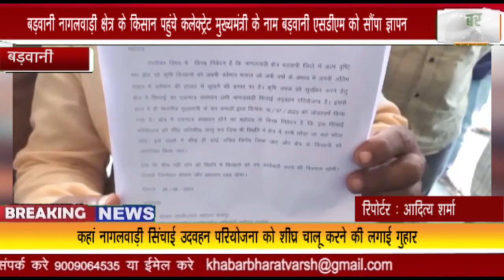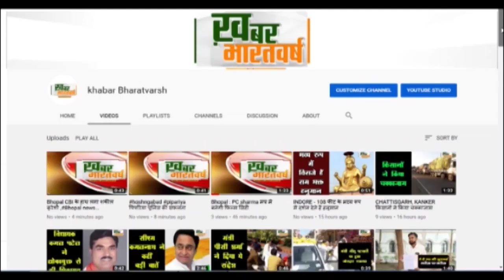बड़वानी : बड़वानी नागलवाड़ी क्षेत्र के किसान पहुंचे कलेक्ट्रेट मुख्यमंत्री के नाम SDM को सौंपा ज्ञापन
बड़वानी : बड़वानी नागलवाड़ी क्षेत्र के किसान पहुंचे कलेक्ट्रेट मुख्यमंत्री के नाम बड़वानी SDM को सौंपा ज्ञापन